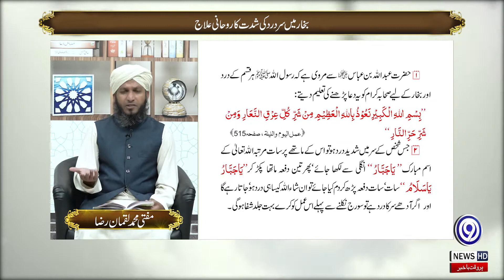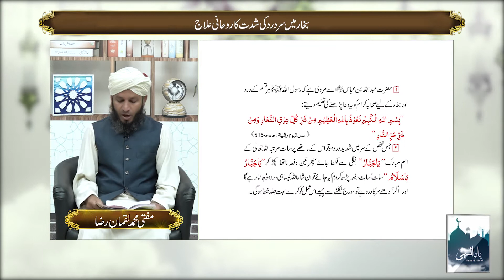Nabatat O Jamadat Ki Nabi Kareem (PBUH) Say Mohabat | Yaad E Ilahi | 27 October 2021 | 9 News HD